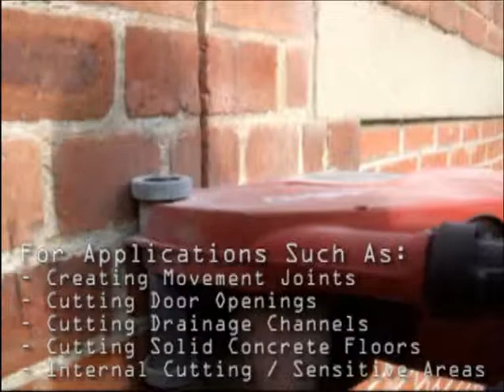Dust Free Diamond Cutting in Action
Dust Free Diamond Cutting in Action, Dust Free Cutting using HIlti DCH 230 Electric Diamond Cutters DCH 230 Electric Diamond Cutter; Dryfix Preservation Ltd, York, "Yorkshires Leading Damp & Timber Specialists", Provide credible reports and repair solutions for; Rising Damp, Penetrating Damp, Damp Proofing, Woodworm, Wet Rot / Dry Rot Decay, Timber Treatments, Cavity Wall Tie Replacement, Basement Water Proofing, Structural Repairs, Thermal Imaging Surveys, Mould Remediation, All Treatments are Safe and Effective and only Specified / Installed by Trained, Qualified Professionals.

Full Members of the Property Care Association, TrustMark Approved Contractors, and Work covered by Meaningful Insurance Guarantees - More than just a Promise,